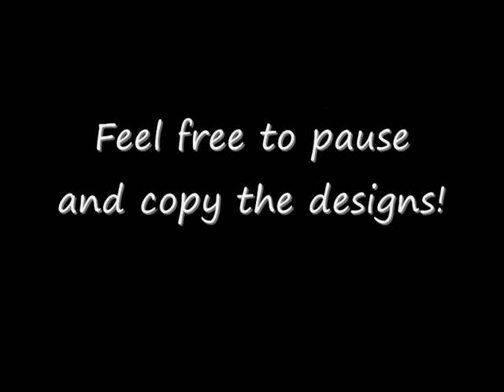Animal Crossing Themed Town Patterns Legend of Zelda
Hiya,

This is a video to show you what patterns I used to create my legend of zelda themed town. Feel free to copy and of the designs that you want!